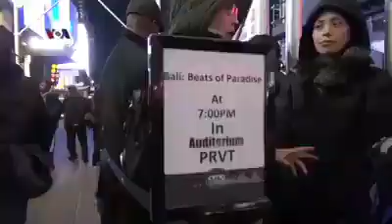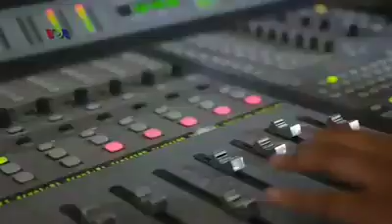Film BALI mendunia"BALI BEATS OF PARADISE"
Film BALI BEATS OF PARADISE yang akan di putar di seluruh bioskop di Los engeles.